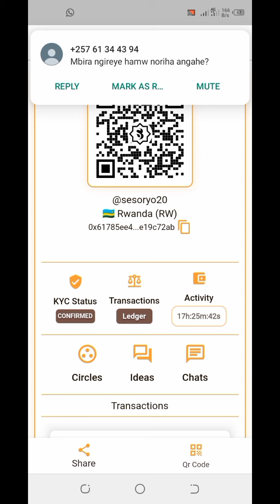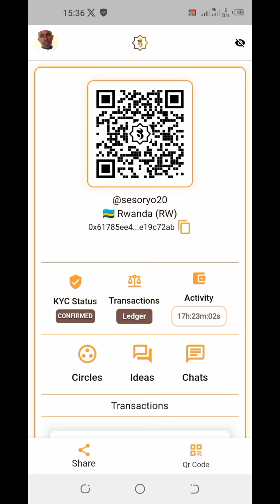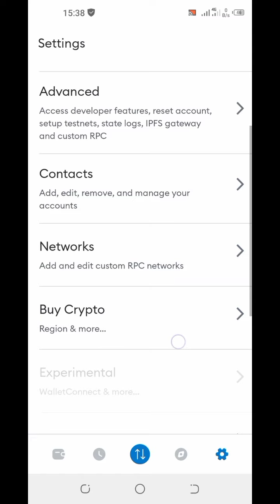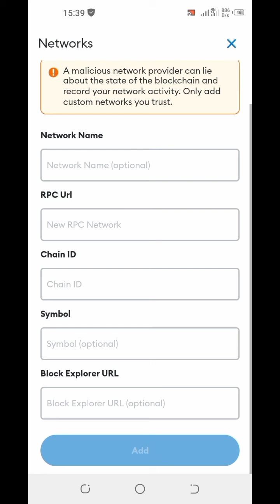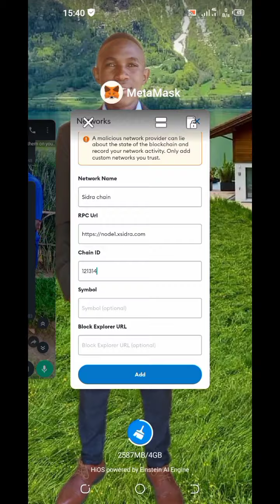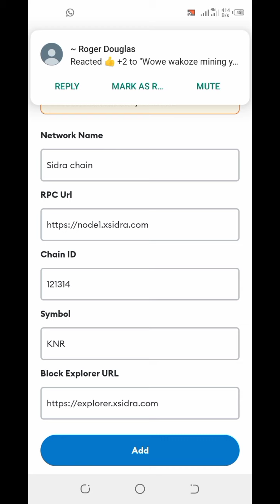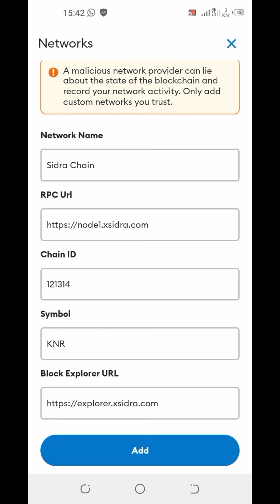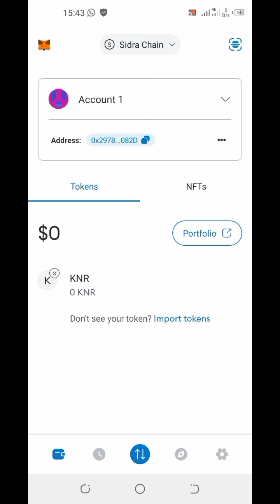How to import SIDRA CHAIN in metamask & trust wallet step by step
wowe wakoze mining ya sidra bank iyi video irakwereka uko washyira chain yayo muri metamask yawe cg muri trust wallet step by step
ukeneye ubufasha bwihariye watwandikira Whatsapp tukagufasha kuri 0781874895
        Dore setting uri bukoreshe
*Sidra Chain Network Credentials*

*Name:*
Sidra Chain

*Chiang ID:*
121314

*Symbol:*
KNR

Use the above to add Sidra to Metamask